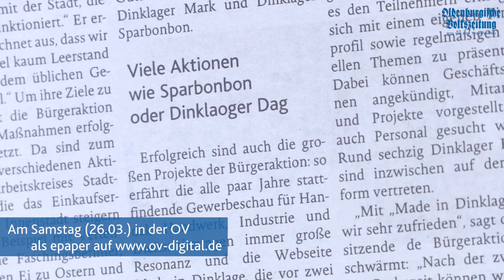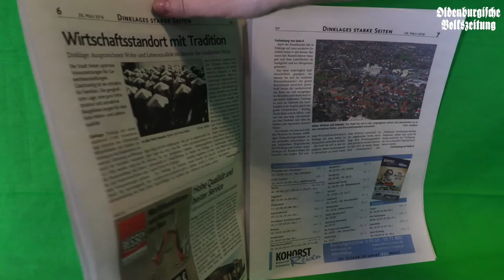OV-Video-Wochenschau 24.03.16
In dieser Wochenschau gibt es Meldungen des Tages, einen Überblick auf das Sportwochenende von Rasta Vechta, dem VfL Oythe und TV Dinklage. Außerdem wollen wir euch zu den Feiertagen noch ein paar Aufnahmen außer der Reihe zeigen... Viel Spaß!